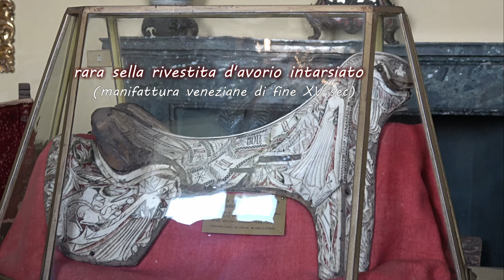Palazzo Borromeo interni, Isola Bella, Lago Maggiore, apr2024